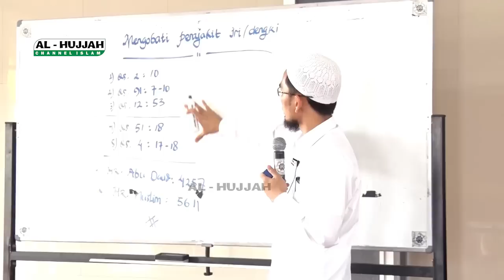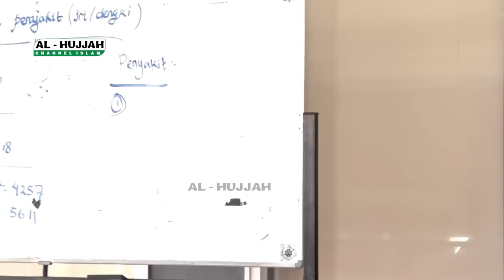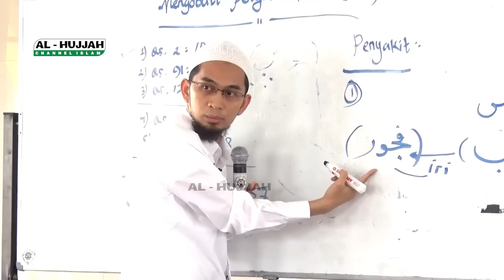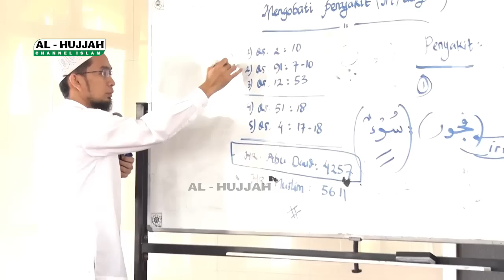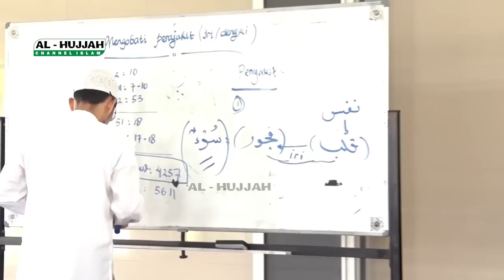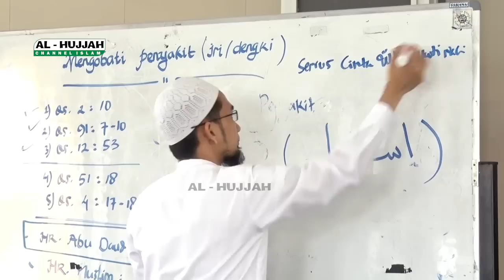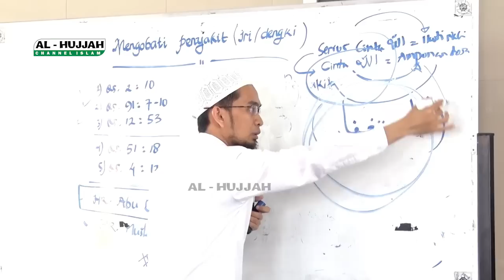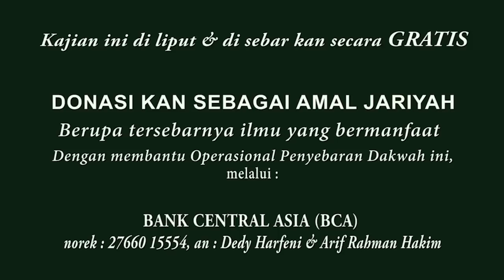Tazkiyatun Nafs (bag. 5) | Ust. Adi Hidayat, Lc, MA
Diselenggarakan oleh
Samudra Ilmu

Kajian ini diliput dan disebarkan secara GRATIS
Mari berDonasi untuk Operasional DAKWAH You Tube AL-HUJJAH sebagai AMAL JARIYAH, melalui :
- Bank Central Asia (BCA), norek : 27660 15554, an : Dedy Harfeni